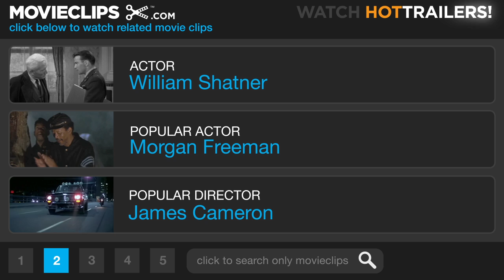Star Trek 3: The Search for Spock (2/8) Movie CLIP - Don't Call Me Tiny (1984) HD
CLIP DESCRIPTION:
Kirk (William Shatner) and Sulu (George Takei) rescue McCoy (DeForest Kelley) from jail.

FILM DESCRIPTION:
When last we left the crew of the star ship Enterprise, they were heading home following a skirmish with the despotic Khan. The unpleasant incident had cost the life of Mr. Spock (Leonard Nimoy)--or so it seemed. Admiral Kirk (William Shatner) is informed by Spock's father Sarek (Mark Lenard) that his son is being kept alive in the thoughts of one of the crew members. It now becomes necessary to search for Spock's body, so that flesh and soul can be rejoined on Vulcan. It turns out that Spock's spirit is residing within the mind of the Vulcan's longtime shipmate, "Bones" McCoy (DeForrest Kelley). Finding the body is another matter, since the Enterprise has been consigned to the trash heap and thus is out of Kirk's jurisdiction.

CREDITS:
Cast: William Shatner, DeForest Kelley, George Takei, Gary Faga, Douglas Alan Shanklin
Director: Leonard Nimoy
Producers: Harve Bennett, Ralph Winter
Screenwriters: Gene Roddenberry, Harve Bennett